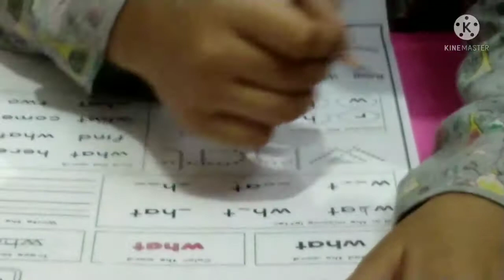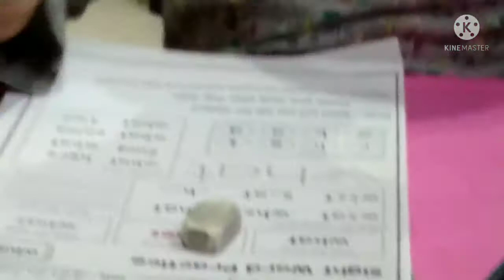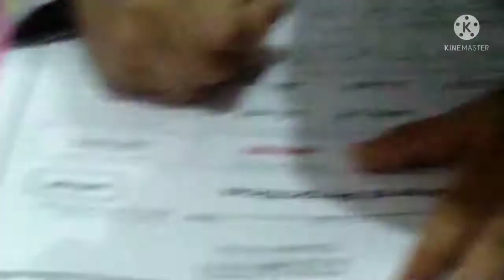bhaiya/naag panchmi vlog/preparation/mehandi/kya banaya basi khane ke liye/chi & chi vlogs/hindi